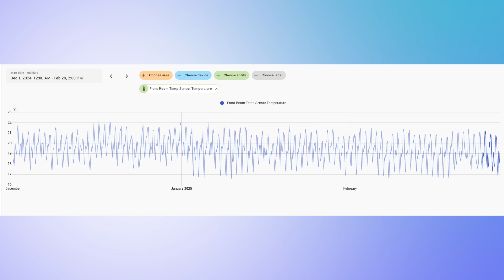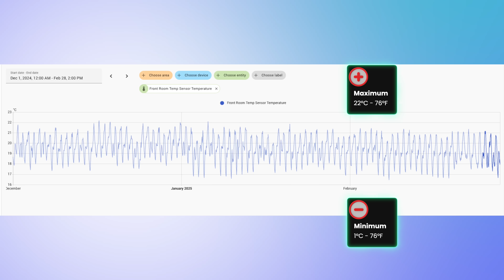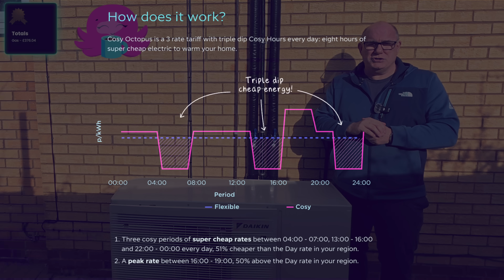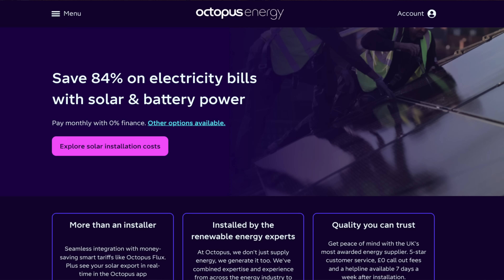I Spent 90 Days with a Octopus Heat Pump and was SHOCKED by the Costs!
Curious about the cost-effectiveness of a heat pump during winter? In this video, I share my personal experience and break down the numbers to see if I really saved money with a heat pump this winter. From energy bills to overall performance, I'll give you an honest review of my heat pump's efficiency and whether it's worth considering for your own home. If you're thinking of switching to a heat pump or just want to know more about their benefits and drawbacks, this video is for you!

00:00 Introduction
00:46 Living with a Heat Pump
02:17 How much were we spending on Gas
03:48 What was the SCOP
05:31 What did it cost using Gas
06:33 Cosy Octopus Smart Tariff
08:26 My Costs to run a heat pump
10:38 Gas was Cheaper then Cosy Octopus
12:03 Servicing Costs
14:03 What did your solar cost?